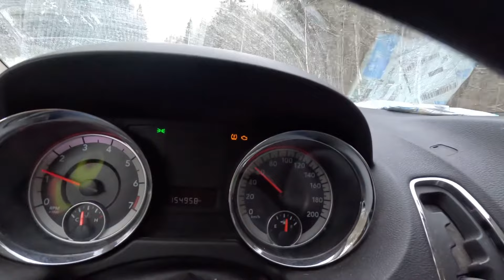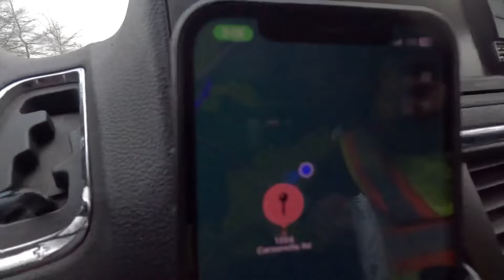AMAZON DELIVERY IN CANADA 🇨🇦 | WINTER | SCARED 😱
regarding
canadian life
canadian cars and trucks
students life

RD_Vlogs_17
Canadian life
Canada life
Canadian cars
Canadian bikes
Supercars
Jeep wrangler in canada
All about Canada
All about canadian life
How to survive in canada as a student

GADGETS

Edit on
Iphon

Editing app
VN

enough courage to achieve what i want❤️🤟🏻
I want to become a vlogger